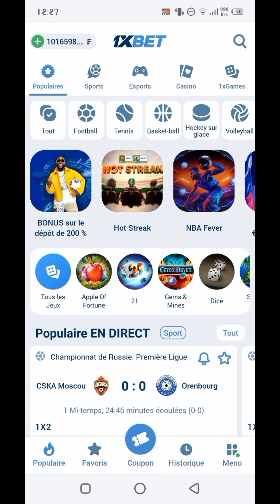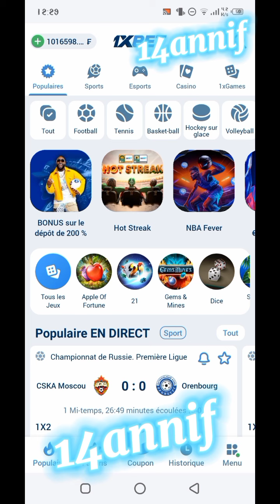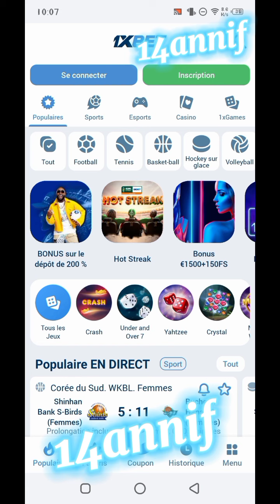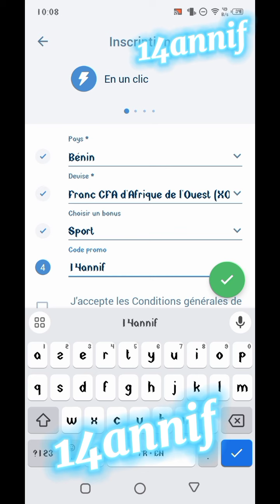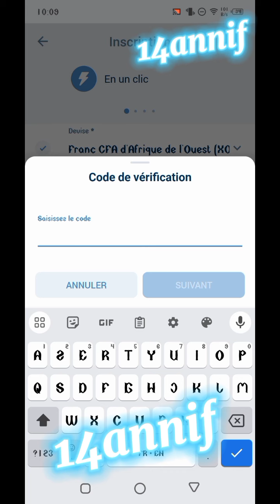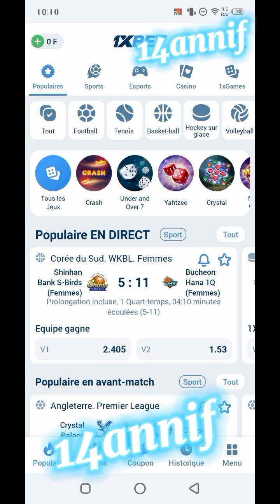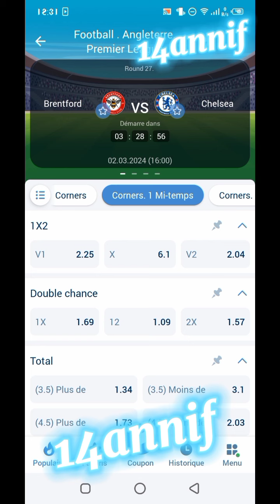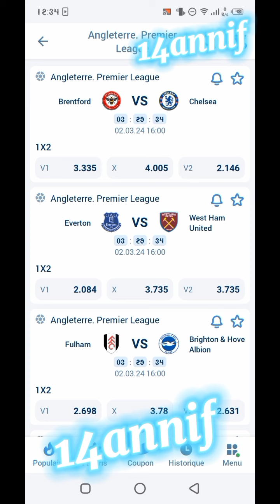ASTUCE CORNER LA MOINS CONNU, QUI FAIT GAGNER ÉNORMÉMENT D'ARGENT SUR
Suivez attentivement la vidéo pour ne rien rater de l'astuce...